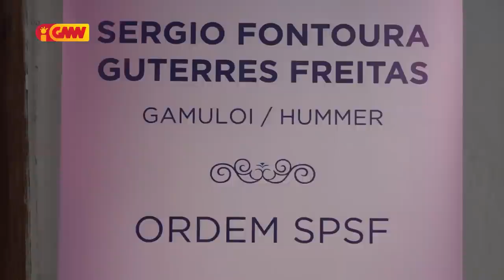ORJ lamenta pesoál saúde HNGV abandona pasiente "Gamuloi-Hammer" to’o mate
Organizasaun Rezisténsia Juvenil (ORJ) hamutuk ho família sira, lamenta ho sistema atendimentu husi pesoál saúde balu iha sala emerjénsia, Hospitál Nasionál Guido Valadares (HNGV), hasoru saudozu Sérgio Fontoura Guterres Freitas alias Gamuloi-Hammer ne’ebé nu’udar pasiente permanente, fase-ran, maibé konsidera fali nu’udar pasiente COVID-19, no abandona to’o hakotu iis (mate).